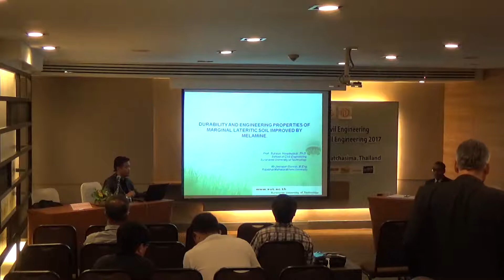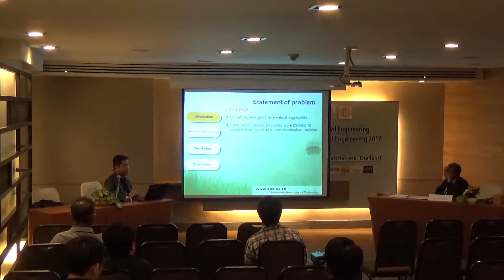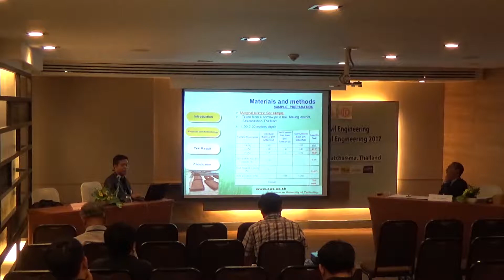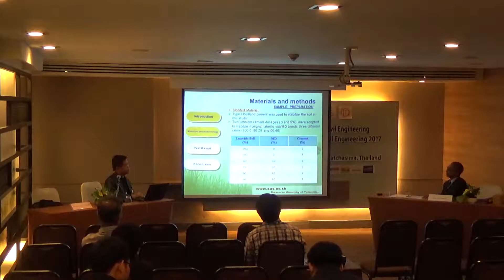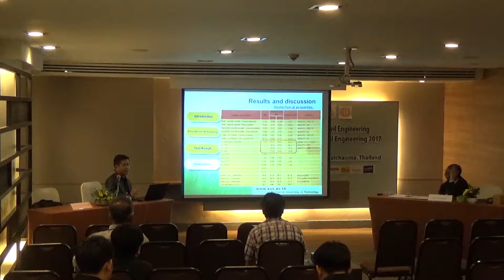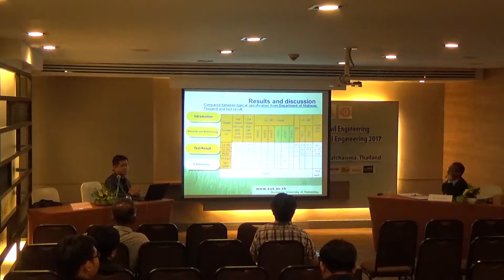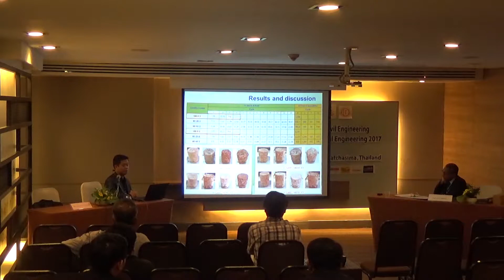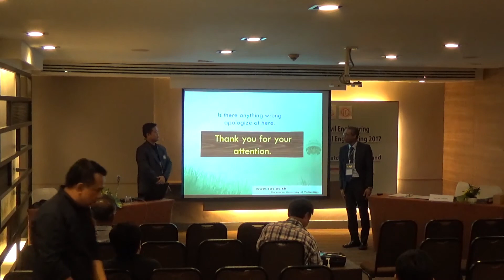Mr. Jeerapan Donrak : TRF 2017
DURABILITY AND ENGINEERING PROPERTIES OF MARGINAL LATERITIC SOIL IMPROVED BY MELAMINE
by Mr. Jeerapan  Donrak
TRF 2017